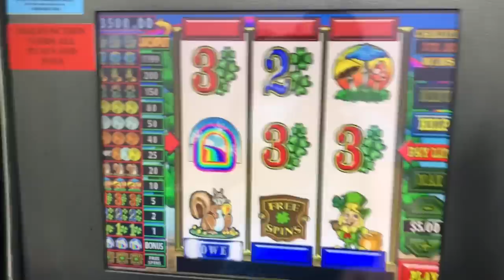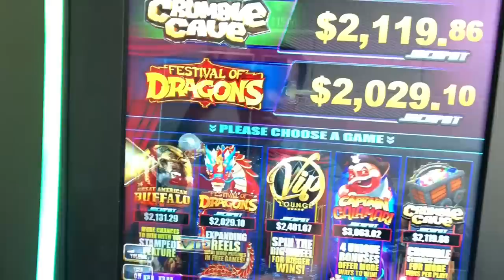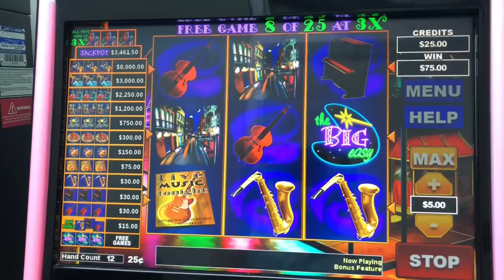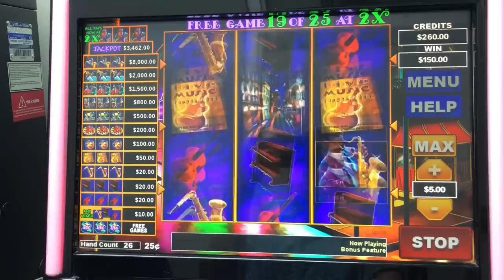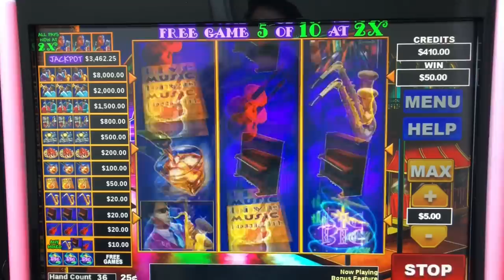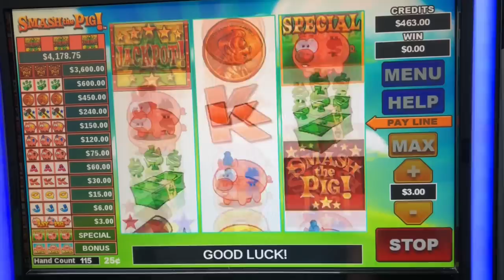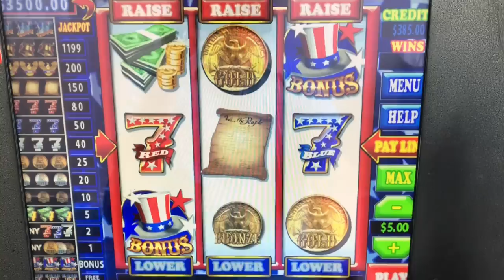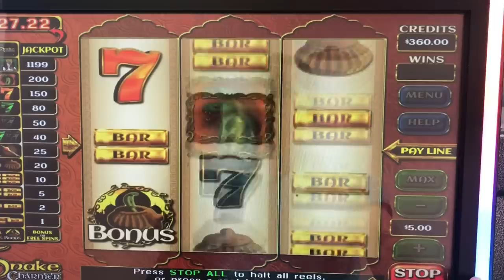GEORGIA SKILLS SLOTS MACHINE💥! MAX BET💥! BONUS BONUS BONUS!